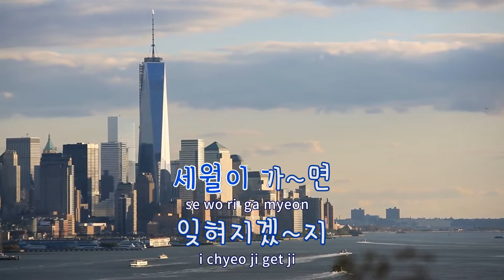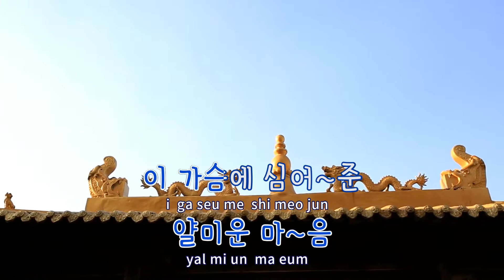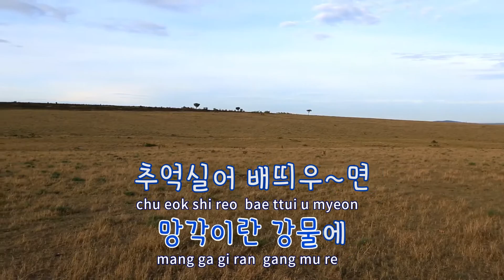[TJ노래방] 망각의세월 - 이자연 / TJ Karaoke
망각의세월  --  이자연